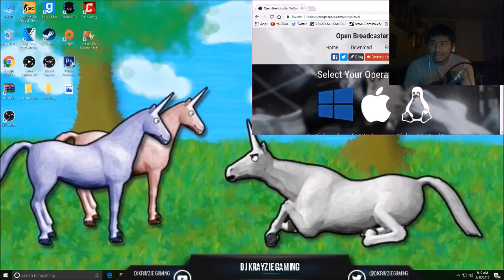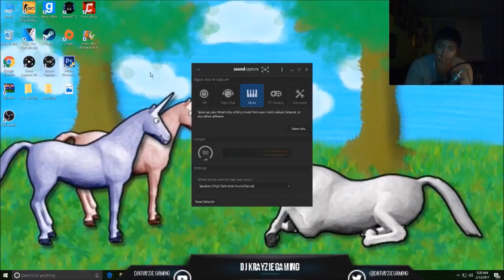titanfall 2 walk-through Part 1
If you want to pay your own gaming mouse -

Sorry for not uploading this all late it's like a month age so yea sorry

--DJKG

Add me on xbox one --- ArtiK Evil

Movie Maker
My PC
Sony Vegas Pro 14
Photoshope
^ for the thumbnail